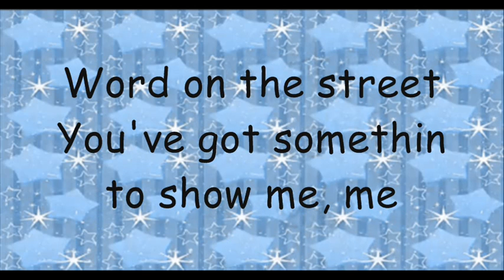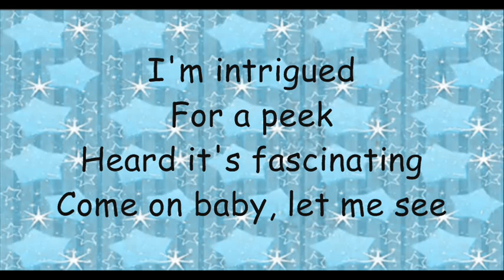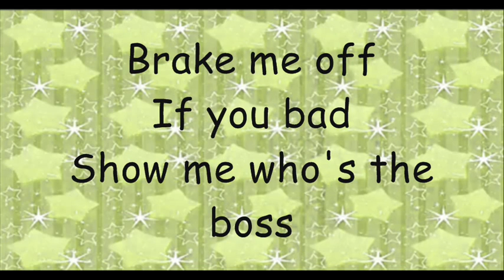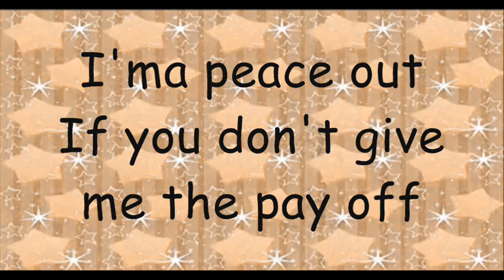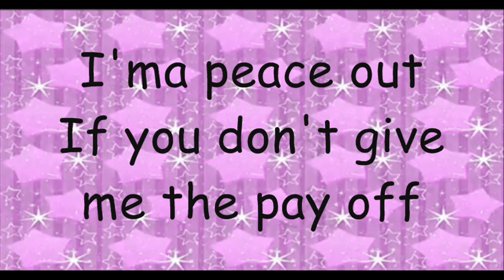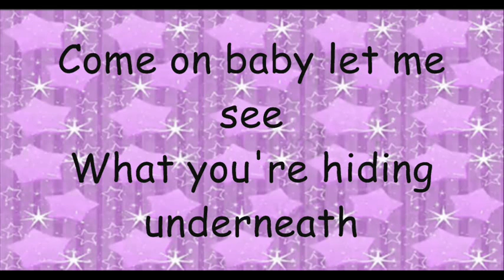Katy Perry-Peacock Lyrics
This song is soo wrong in soo many ways but for some reason i can't stop listening to it XD
Song: Peacock
Artist: Katy Perry
Album: Teenage Dream
Info:
Background Credit: Google.com
Font: Comic Sans MS

Verse 1
Word on the street, you got somethin' to show me, ee
Magical, colorful, Mr. Mystery, ee
I'm intrigued, for a peek, Heard it's fascinating
Come on baby let me see
what you're hiding underneath

Words up your sleeve
Such a tease
Wanna see the show
In 3D, a movie
Heard it's beautiful
Be the judge
And my girls gonna take a vote

Pre-Chorus
I want the jaw droppin, eye popin, head turnin, body shockin
(Uh, uh, oh, Uh, uh, uh, oh)
I want my heart throbbin, ground shakin, show stoppin, amazin

Chorus
Are you brave enough to let me see your peacock?
Don't be a chicken boy, stop acting like a beeotch
I'ma peace out if you don't give me the pay off
what you're waiting for, it's time for you to show it off
Don't be a shy kinda guy I'll bet it's beautiful
Whatchu hidin' underneath

Verse 2
Skip the talk, heard it all, time to walk the walk
brake me off, if you bad, show me how's the boss
need some goose, to get loose, come on take a shot

Chorus
Whatchu hidin' underneath

oh my good no exaggeration
boy all this time was worth the waiting
i just shed a tear
i'm so unprepared
you got the finest architecture
end of the rainbow looking treasure
such a sight to see
and this all for me